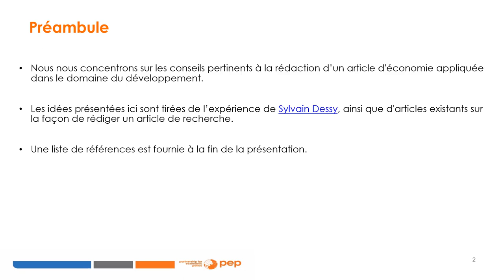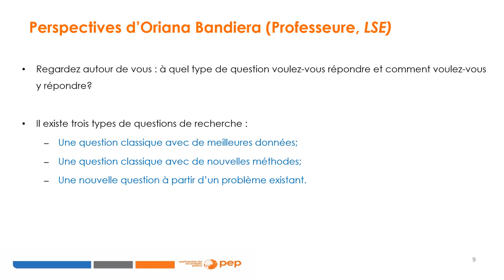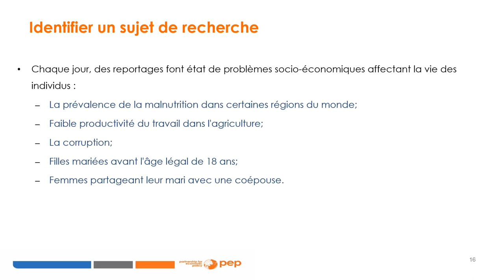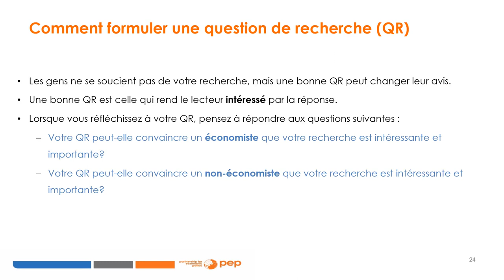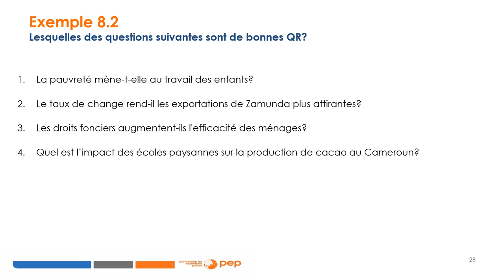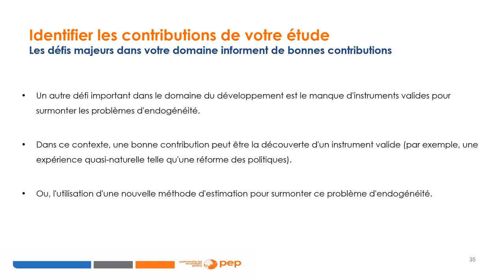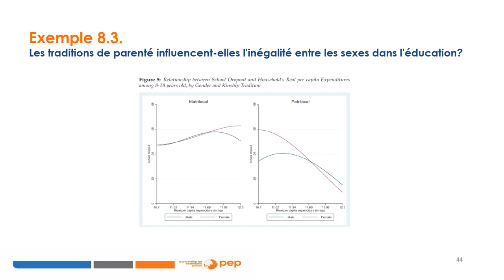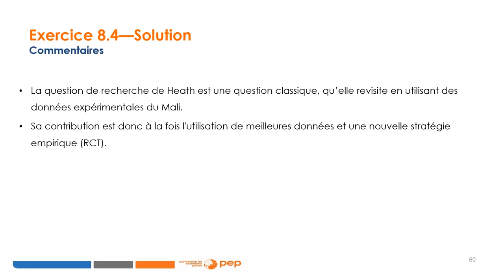Module 1: Choisir et poursuivre des sujets de recherche